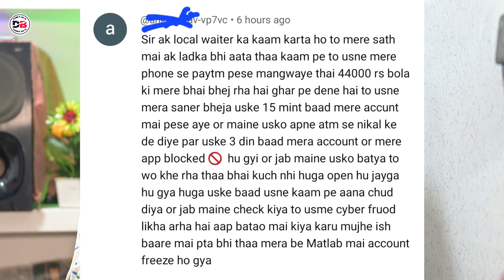Bank Account वाले सावधान 44000 हज़ार का स्कैम CyberCrime ने Bank Account Freezed कर दिया सम्भल जाओ 😱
Dosto hum apko is video mein batayenge Dosti Yaari ke chakkar mein Rs.44000 CyberCrime Fraud
Savdhan aaj is video mein sab kuch details mein batane wale hai

• Track Info:
VIDEO INTRO CREDITS BY: Google flixpress.com
MOBILE FRAME PNG CREDITS BY:GOOGLE